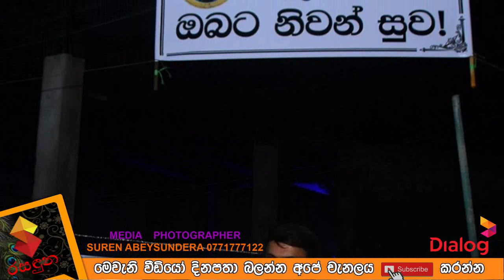පුංචි තිරයේ සුදු නංගි අයෝමි ශානිකා ගාමිණි හෙට්ටිආරච්චි ගේ වියෝවීම ගැන කියපු කතාව.Ayomi Shanika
කාලයක් පේන්න හිටියේ නැති පුංචි තිරයේ සුදු නංගි අයෝමි  ශානිකා ගාමිණි හෙට්ටිආරච්චි ගේ වියෝවීම ගැන රසදුනට කියපු කතාව.Ayomi Shanika Talk About Gamini Hettiarachchi